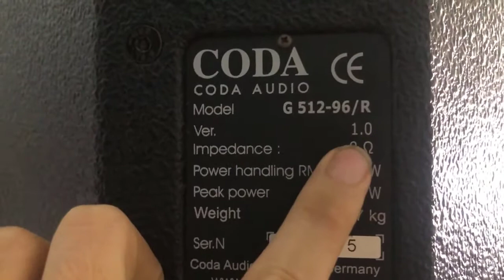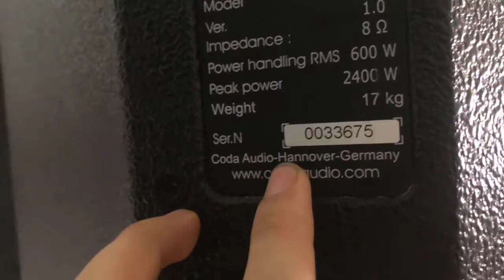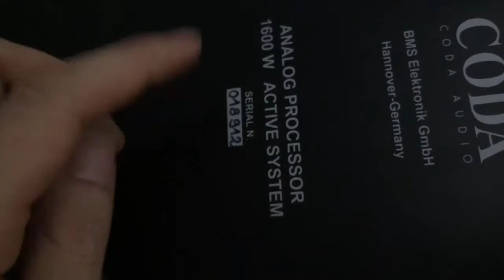Trọn Bộ Coda Audio made in Germany active liền công xuất , loa thuộc đẳng cấp top đầu của thế giới